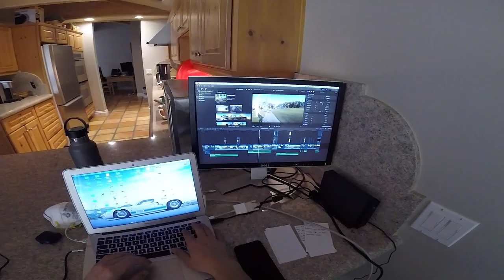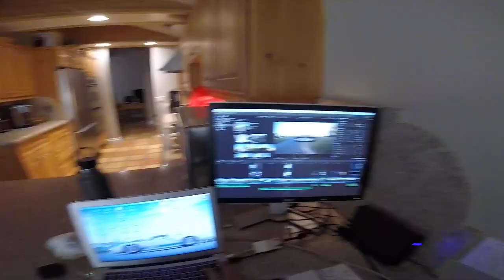Lazy Days - Quarancation ep. 2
The Bender’s are back for a lazy quarantine day. I hope you’re staying safe and healthy, and that we can all return to the rink again soon, until then I’m here for you guys. 🏒🌴🎥

Don’t leave those dusters outta the loop too long, tell a friend!